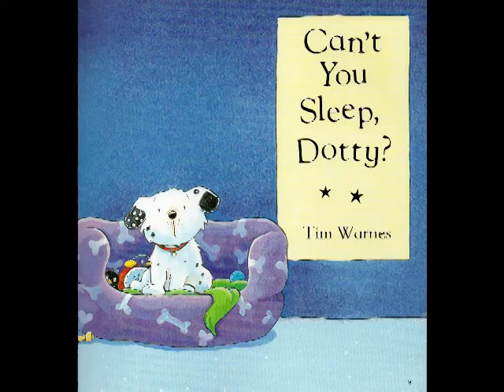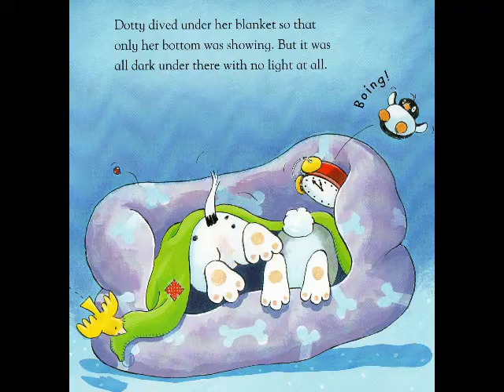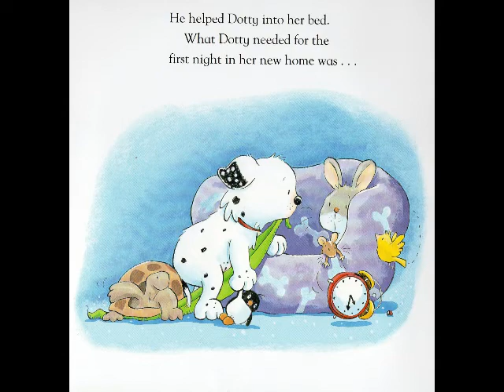Can't you sleep Dotty?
by Tim Warnes
Narration and Video Dai Meacham